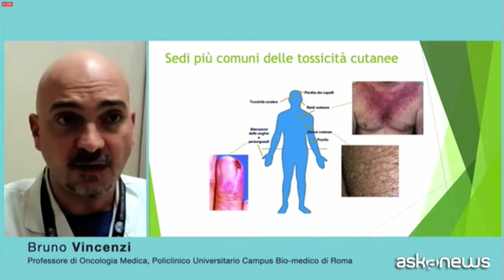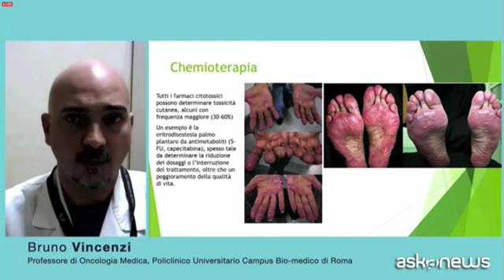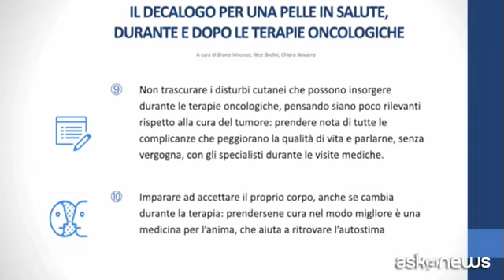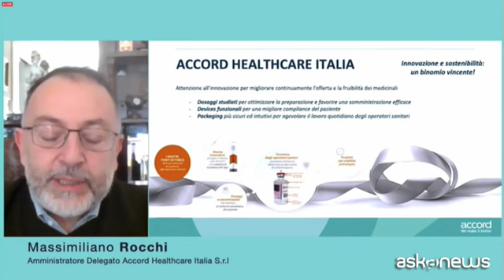Tossicità cutanea, un aiuto per disagi da trattamenti oncologici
Milano, 12 mar. (askanews) - Le terapie oncologiche oggi consentono a circa il 60% dei pazienti di guarire. Spesso però si manifestano effetti collaterali delle cure, anche a livello cutaneo, che rischiano di ledere ulteriormente il benessere psicofisico delle persone, già provate dalla malattia oncologica. Ne abbiamo parlato con il professor Bruno Vincenzi, del Policlinico Universitario Campus Bio-medico di Roma.
"Ci sono degli altri effetti collaterali, come quelli cutanei - ha detto ad askanews - che sono molto meno conosciuti e molto meno sottolineati, ciononostante hanno un impatto devastante sulla qualità della vita del paziente. La cute è un organo estremamente complesso, per il quale possono esserci manifestazioni di tossicità estremamente eterogee. Essendo un distretto ad alto rate proliferativo, cioè un ricambio cellulare molto frequente, questo la rende un tessuto suscettibile di insulto indotto da farmaci, chemioterapici, immunoterapici o anche farmaci biologici. L'identificazione di questo tipo di tossicità deve consentire al medico di avviare immediatamente delle contromanovre per cercare di limitare la tossicità indotta da questi farmaci".
Per venire incontro anche a questi bisogni dei pazienti, che spesso soffrono di secchezza estrema della pelle, bruciore e prurito intenso, desquamazione, eritema con gonfiore a livello di mani e piedi, Accord Healthcare ha messo a punto Concquer, la prima linea di prodotti coadiuvanti cosmetici formulata secondo le raccomandazioni della European Society of Medical Oncology (ESMO).
"Accord, da quando ha avviato le sue attività in Italia - ci ha spiegato Massimiliano Rocchi, amministratore delegato di Accord Healthcare Italia - ha sempre cercato attraverso i suoi prodotti di offrire soluzioni che semplificassero l'attività o la vita di chi questi prodotti li avrebbe poi utilizzati".
Nell'ottica di allargare, per così dire, lo sguardo sulla condizione del paziente.
"Il tentativo - ha aggiunto Rocchi - è quello di non concentrarsi esclusivamente sulla terapia, ma guardare in maniera molto più ampia, molto più allargata e molto più profonda all'esperienza che il paziente vive nel momento in cui gli viene diagnosticato un cancro".
"L'utilizzo di prodotti specifici per la specifica tossicità cutanea - ha precisato il professor Vincenzi - aiuta molto il paziente a limitarne l'effetto invalidante".
Nel corso di un evento online dedicato proprio alla tossicità cutanea è stato presentato anche un decalogo stilato dagli specialisti per orientare i comportamenti di chi deve fronteggiare situazioni di questo tipo. Nella stessa occasione Accord ha lanciato la propria nuova gamma di prodotti.
"La linea Concquer - ha concluso Rocchi - in questo momento è composta da tre creme che si rivolgono a problemi che possono presentarsi a carico della pelle. Nel corso dei prossimi mesi è prevista la commercializzazione di nuovi prodotti che andranno però a tentare di aiutare il paziente anche in relazione ad altri effetti collaterali, come la nausea, il vomito, piuttosto che difficoltà nell'appetito".
Al momento la linea prevede una crema Riparatrice Pelle, una crema Mani e Piedi e una crema Lenitiva.